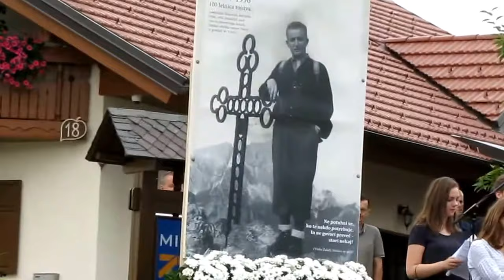BODITE GOSTI! Šentjošt 1. julij 2018 4 sveta maša, oznanila, zahvala in končni blagoslov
Ob 100. obletnici rojstva izseljeniškega duhovnika in narodnega buditelja Vinka Žaklja in v spomin na upor proti komunističnemu nasilju. Slovesnost z naslovom BODITE GOSTI! Šentjošt nedelja, 1. julij 2018 4 sveta maša, oznanila in zahvala Franci Klopčič ter končni blagoslov dr. Janez Juhant
Ob 100. obletnici rojstva izseljeniškega duhovnika in narodnega buditelja Vinka Žaklja in v spomin na upor proti komunističnemu nasilju
Slovesnost z naslovom BODITE GOSTI!
pri KAPELI MUČENCEV V ŠENTJOŠTU NAD HORJULOM,
v nedeljo, 1. julija 2018 ob 10. uri.
Sv. mašo ob somaševanju je daroval prof. dr. Janez Juhant.  Slavnostna govornica je bila gospa Mojca Kucler Dolinar.
Sledil bo kulturni program s podelitvijo Ehrlichovih priznanj in medalj.

Odbor Kapele mučencev,  Župnija Šentjošt in Kulturno društvo Šentjošt
BOG NAROD DOMOVINA - Šentjošt 2018